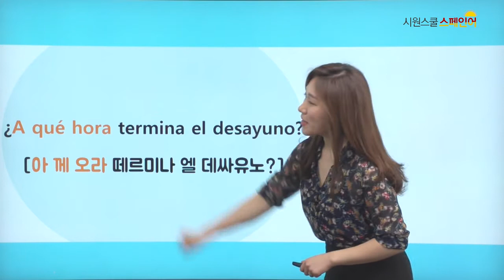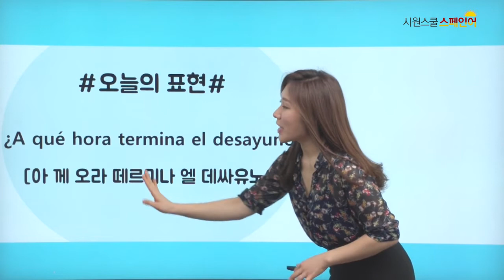1분 talk 톡! 여행 스페인어 → 조식 몇 시까지예요?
★1분 talk 톡! 여행 스페인어★

YESSI쌤과 딱! 1분만 함께 해보세요~!
여행 시 다양한 상황에서 쓸 수 있는 알짜배기 표현!

여행 가서 기대하는 것 중 하나♡
★조.식★

¿A qué hora termina el desayuno?
[아 께 오라 떼르미나 엘 데싸유노?]